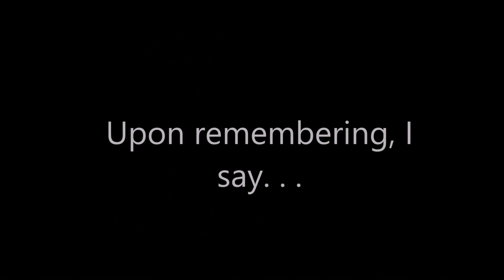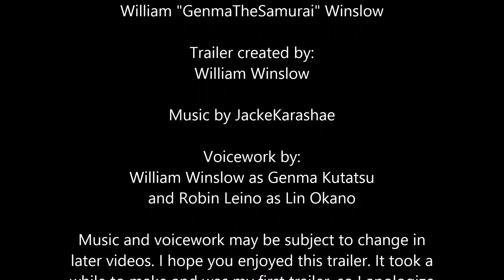Song of Rebirth official webcomic trailer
More trailers and videos are to come in the future, though voice acting and music may be subject to change. I also apologize if the editing is a bit weird. Thsi is my first real trailer, so it was somewhat difficult to put together. However, I hope you like it :)

Big thanks to Robin Leino and jacke Karashae for helping me put this trailer together, you guys rock! :D